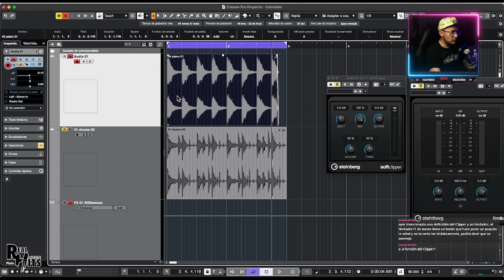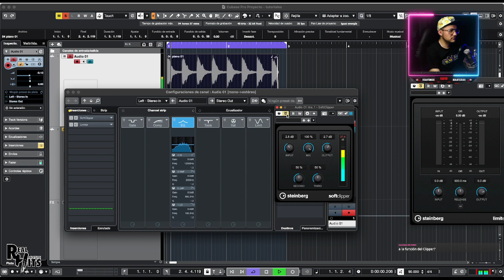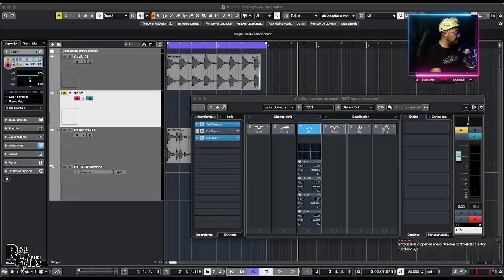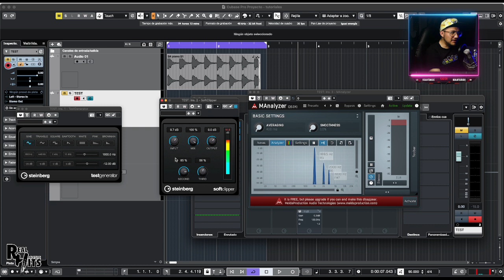EL SONIDO ANALÓGICO QUE NECESITA TU MÚSICA | CLIPPER VS LIMITADOR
🔥 DIRECTOS Martes y Jueves: 18:00  🇨🇴 / 17:00  🇲🇽 / 01:00  🇪🇸 / 20:00 🇦🇷 / 19:00  🇨🇱

✅ CONTACTO Mezcla, Producción, Masterización o clases personalizadas:
⚠️ SOLO CONTACTO PROFESIONAL, NO LEO NINGUN MAIL O MENSAJE QUE SEA PARA PEDIR VIDEOS O RESOLVER DUDAS SOBRE CONOCIMIENTOS, UNICAMENTE POR LOS COMENTARIOS DE YOUTUBE.